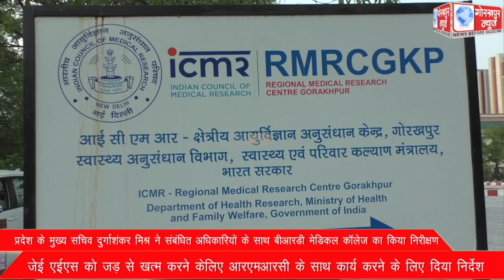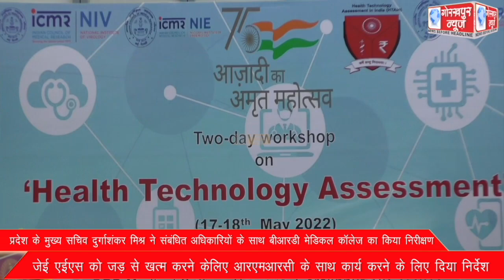प्रदेश के मुख्य सचिव दुर्गाशंकर मिश्र ने संबंधित अधिकारियों के साथ बीआरडी मेडिकल कॉलेज का किया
प्रदेश के मुख्य सचिव दुर्गाशंकर मिश्र ने संबंधित अधिकारियों के साथ बीआरडी मेडिकल कॉलेज का किया निरीक्षण,जेई एईएस को जड़ से खत्म करने केलिए आरएमआरसी के साथ कार्य करने के लिए दिया निर्देश